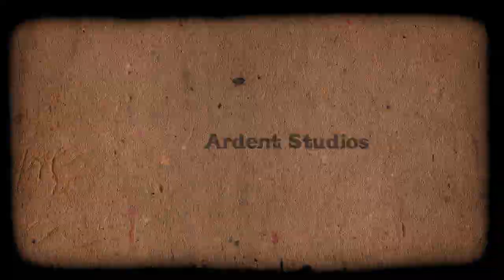The Warm Up: Kopecky Family Band - "Red Devil"